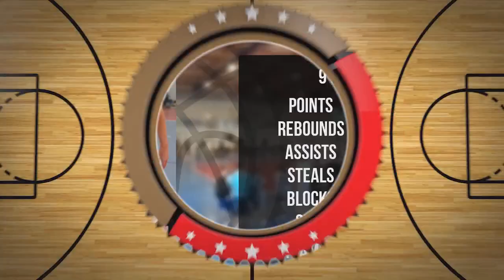Franciszek Gaj Player Mixtape DC106R Brodnica 2024